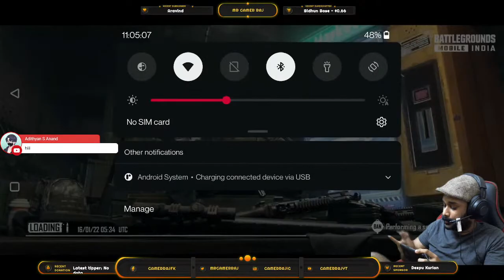Boom-Baam BGMI - Spidey-Sense Is Tingling - Not Pro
This is the live stream of Battlegrounds Mobile India.

Gaming Rig
CPU - Intel(R) Core(TM) i5-4670K
GPU - GeForce RTX 2060 Founders Edition(6 GB)
Motherboard - Asus Z87-PRO
RAM - HyperX Fury DDR3 16 GB
Keyboard & Mouse - Razer
Gaming Headphone - Razer Kraken

Streaming Setup
Laptop - Acer Nitro 5, Lenovo Ideapad 310
Video Capture - Avermedia LGP2

Mobile Devices
OnePlus One
OnePlus Three
OnePlus Seven